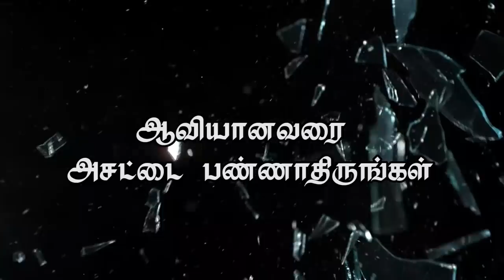"ஆவியானவரை அசட்டை பண்ணாதிருங்கள்”(HD) June 16th 2018 Today's Promise with Bro.D.Jestin(DD1618)